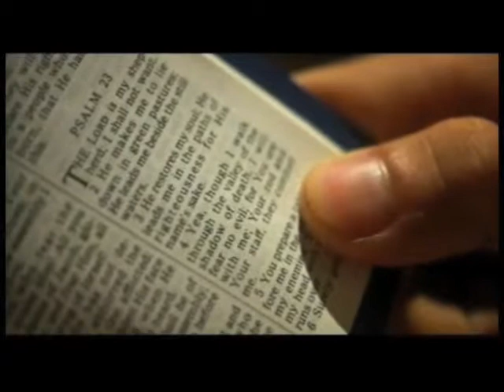[ Moviez ] KHÔNG BAO GIỜ LÀ QUÁ TRỄ [ Part 3 ]